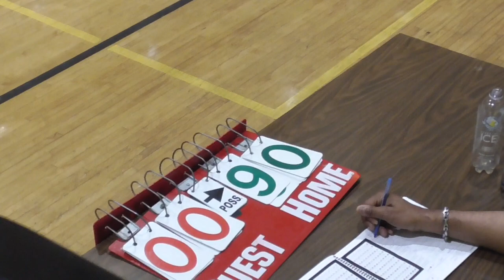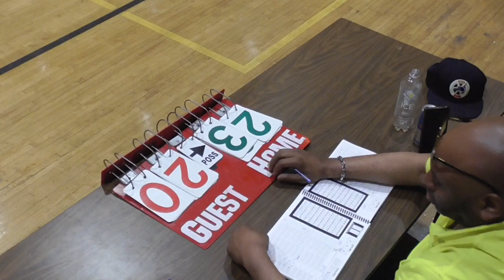Bad News Ballers vs Sus Daddies March 23rd 2023 @ Simon Baruch Middle School 104 (1 of 2)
Winter '23 Regular Season
Bad News Ballers 70 - 64 Sus Daddies

A New York Urban Professionals Basketball League game